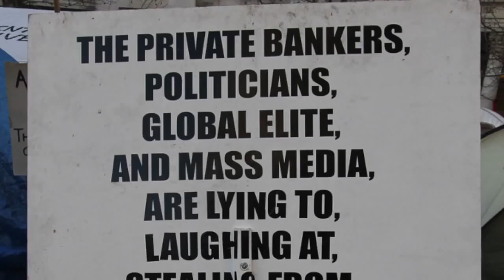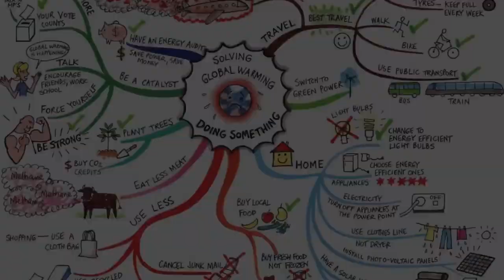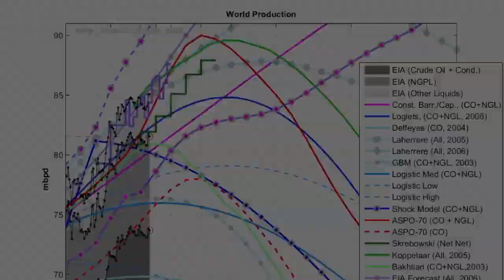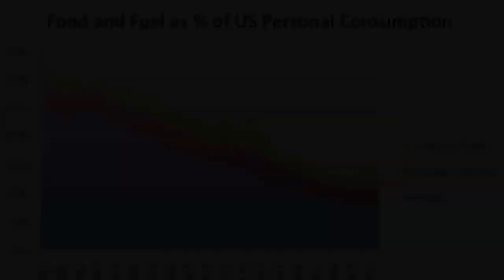SBSS 2 Infinite Money Finite World 720p